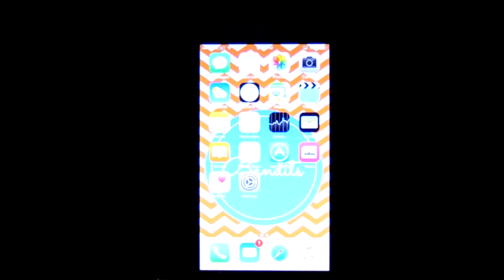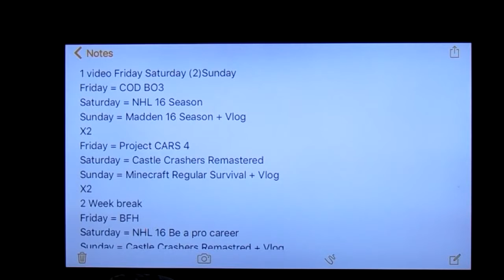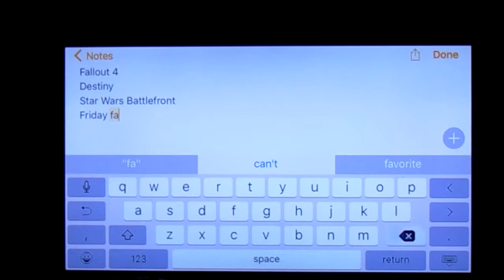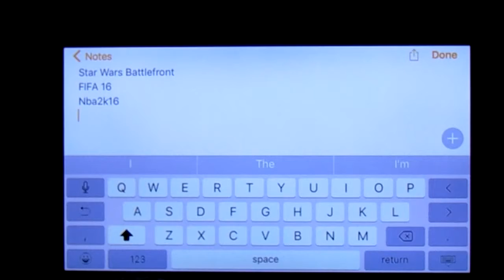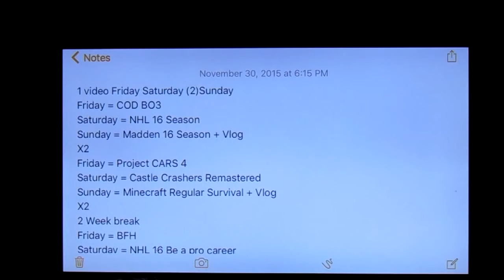BaNDage Vlog #6 - Best New Schedule!